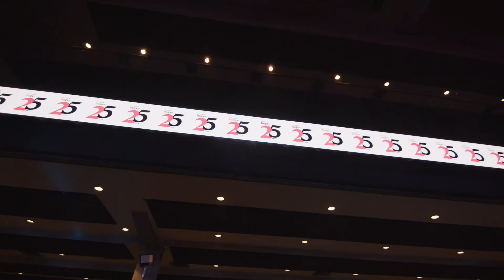COLAÇÃO DE GRAU INSPER 23 - AFTERMOVIE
O resumo de uma cerimônia inesquecível!

No início de março, a Toy Formaturas realizou a Colação de Grau do Insper, e o vídeo não deixa mentir… Nossa noite foi MUITO especial.

Confira os melhores momentos!